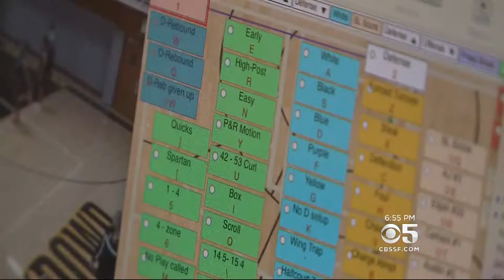Program Aims To Put More People Of Color Into Sports Management Positions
Vern Glenn reports on mentoring program looking to bring young people of color into sports management (3-7-2017)